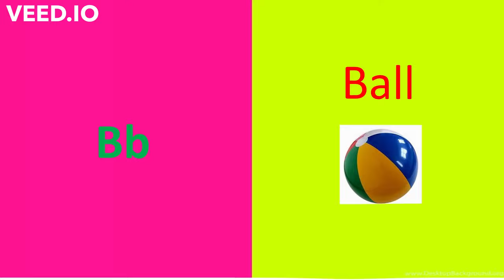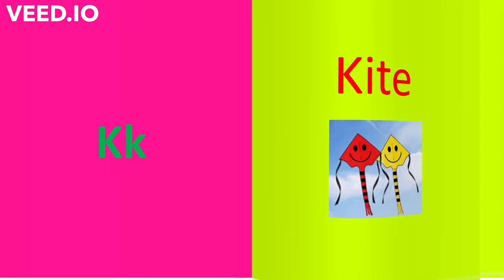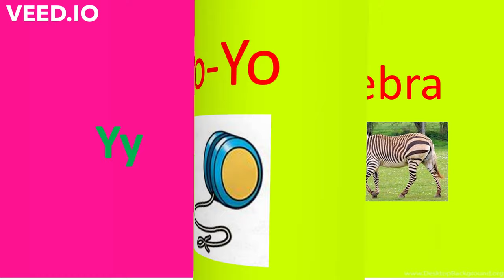Learn Alphabet/ABCD for Kids /Toddlers | ABCD with words and Pictures |ABCD for Preschool -Nursery